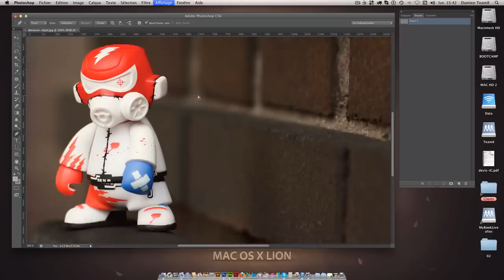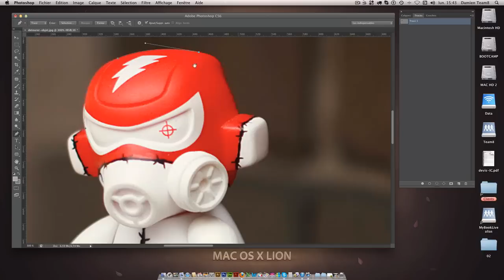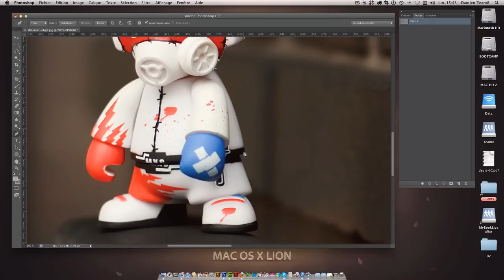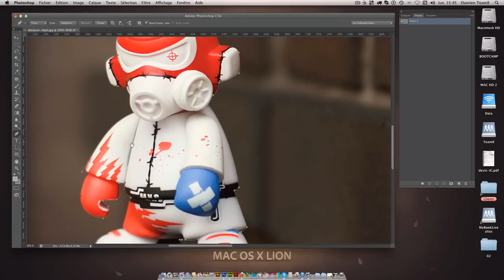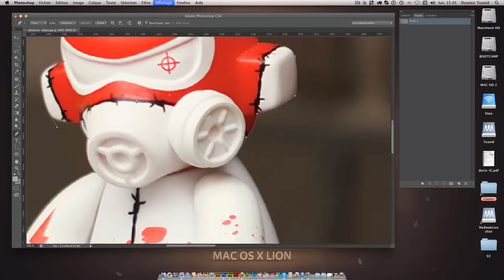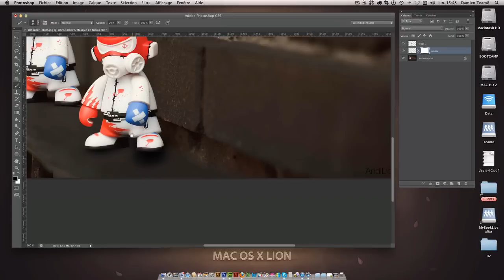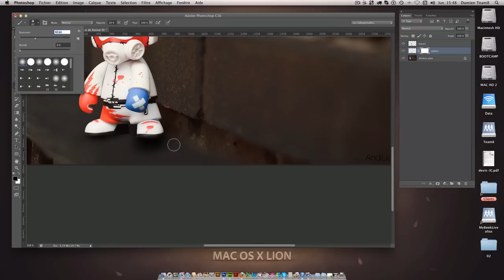[TUTO] COMMENT DÉTOURER AVEC LA PLUME DE PHOTOSHOP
Tutoriel Photoshop en français pour t'apprendre à détourer proprement un élément d'une photo avec l'outil plume.

Ce tutoriel en graphisme vous apprend à utiliser la plume, ses points d'ancrages et les calques.

La plume (raccourci clavier *P*), est l'outil de détourage par excellence de Photoshop, car elle permet de détourer un objet afin de lui donner plus de précision. Son apprentissage, un peu fastidieux, vous permettra d'avoir un contrôle parfait sur vos sélections.